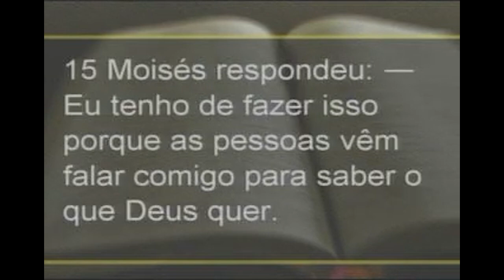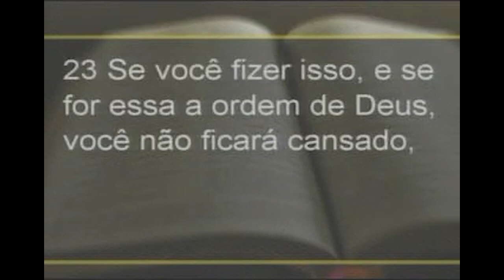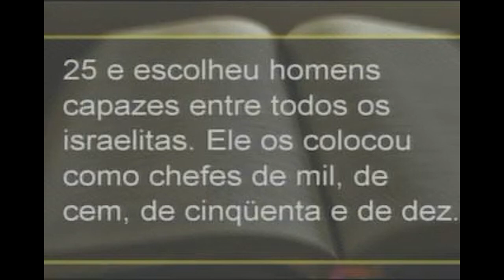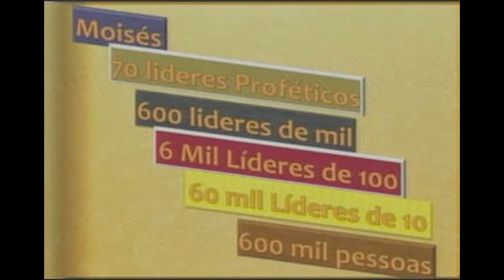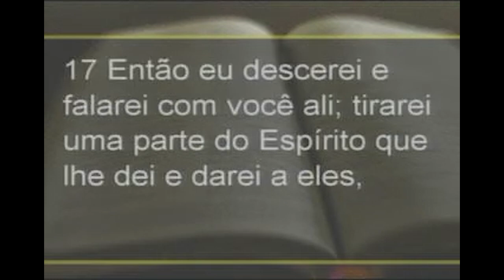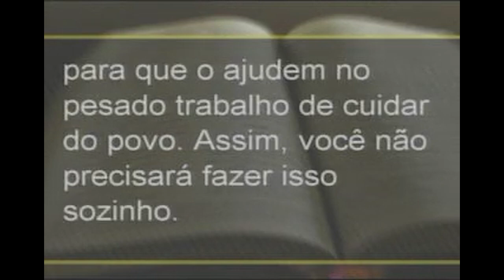O abraço da vitória - 2a parte - Pr. Paschoal Piragine Jr - 04/03/2012